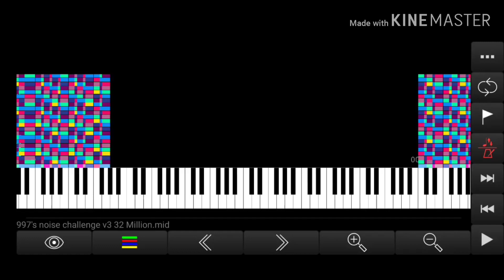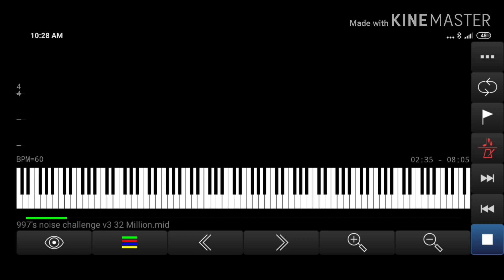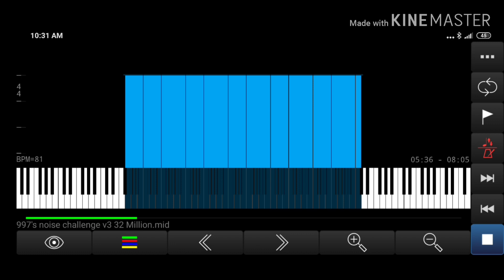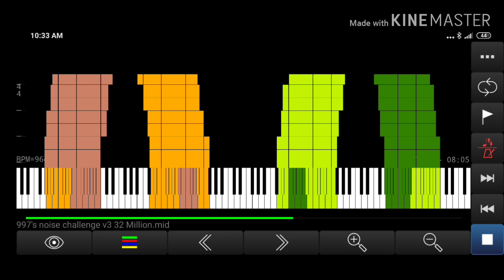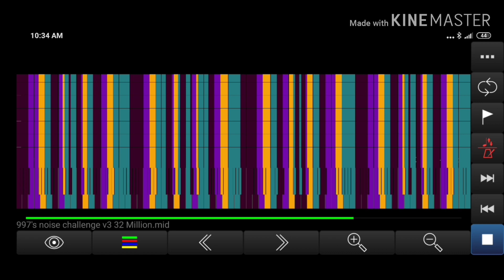997's noise challenge v3 - Almost NO LAG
Name: 997's noise challenge v3 32 Million.mid
Creator: Wally ng
File size: ~250 MB